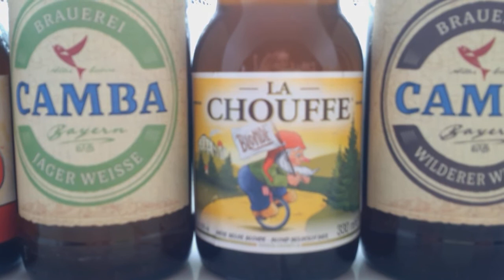Bauchige Bierbomben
Hallo Kinder, dieses Wochenende wird es bauchig. Gut in der Hand liegende Bierflaschen verführen zum mehr trinken als man eigentlich wollte, weitere Informationen erhaltet ihr Erholsames Wochenende euch allen. Grüße euer Samson ;-)